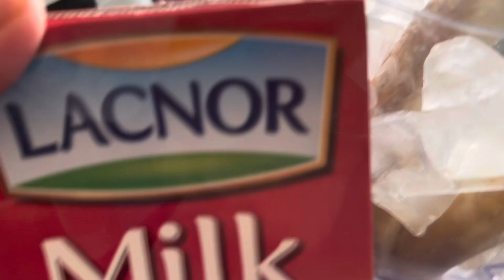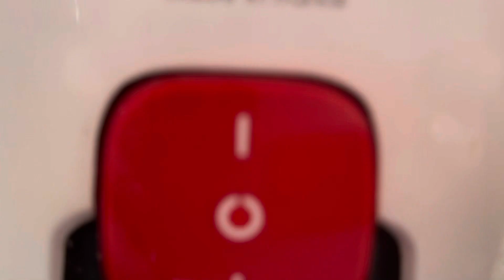Banana Milk Shake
During this summer  we can have milk shake at home like this video we are sharing. Easy and no sugar needed.All you need is Full cream milk, banana and ice…

pamilya ronnbelle